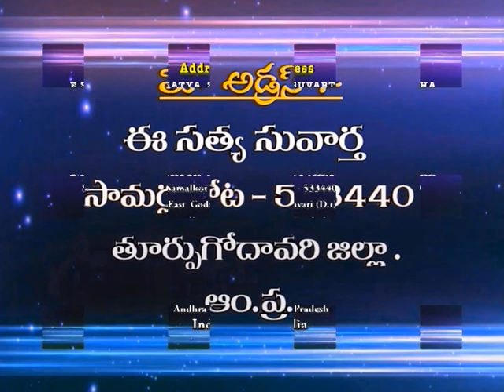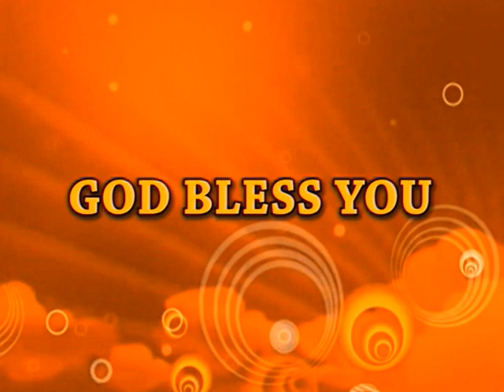Holy Spirit | Part 2 | E Sathya Suvartha Raju | Subhavaartha TV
Watch this video of E Sathya Suvartha and know more about the Holy Spirit and stay blessed!!!